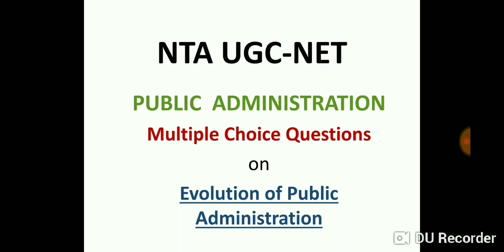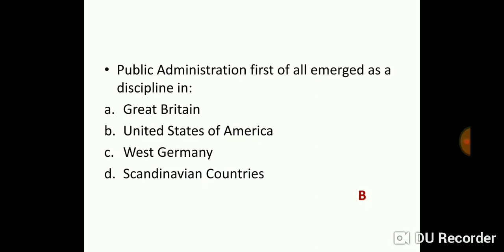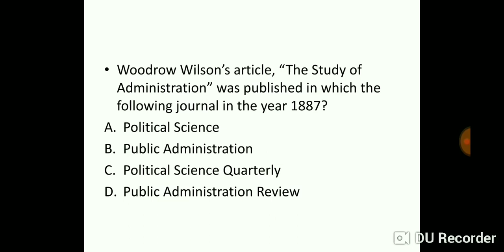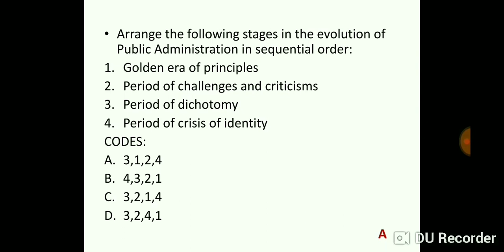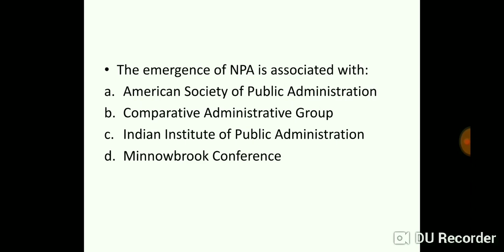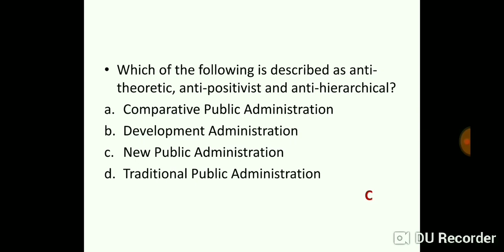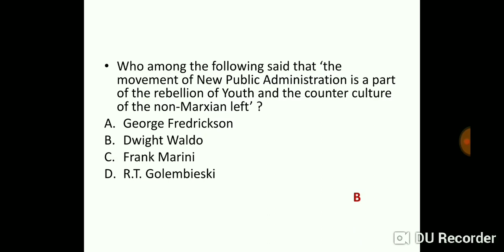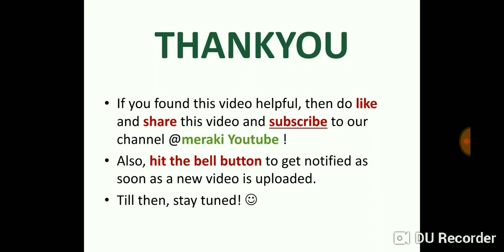NTA UGC-NET Topic wise previous year questions ( Evolution of Public Administration)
This lecture discusses all the questions that have been asked from the topic - Evolution of Public Administration in the last 10 years in the exam. So watch and see if you are thorough with the topic.